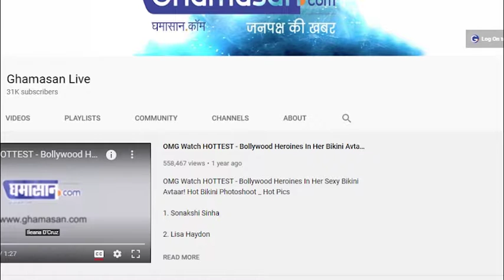Bigg Boss 15: बाथरूम में नहा रही थी Vidhi, Prateek ने तोड़ दिया ताला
विधि को नहाते समय परेशान करते नजर आए प्रतीक

प्रतीक की इस हरकत पर पूरा घर हुआ उनके खिलाफ

बिग बॉस 15 का आगाज हो चुका है और आज शो का पहला वीकेंड का वार होने वाला है. शो के होस्ट सलमान खान कंटेस्टेंट से बात करने वाले हैं. आज के एपिसोड में सलमान का कंटेस्टेंट प्रतीक सहजपाल पर गुस्सा फूटने वाला है. वह उनके और विधि पांड्या के बीच हुए मामले पर प्रतीक की क्लास लगाएंगे.

बिग बॉस 15 वीकेंड का वार का प्रोमो सोशल मीडिया पर वायरल हो रहा है जिसमें वह प्रतीक पर गुस्सा कर रहे हैं. वह प्रतीक से कहते हैं कि विधि चाहती तो आपकी धज्जियां उड़ा सकती थी.